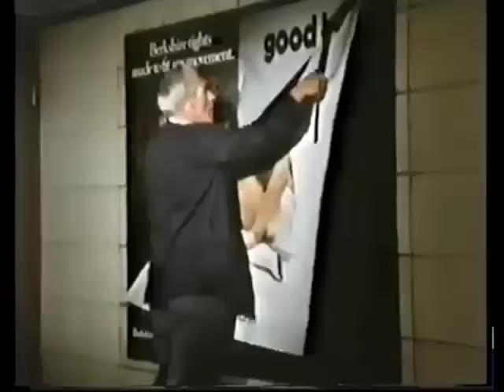Ways of Seeing, Episode 2